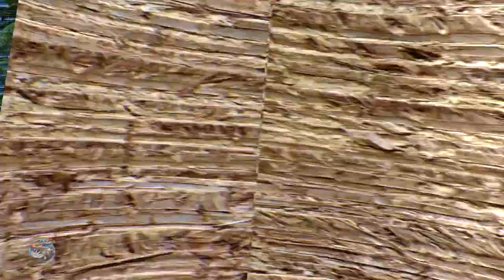Wheels On The Bus | Speedies Car Cartoons | Videos for Children | Kids Rhymes